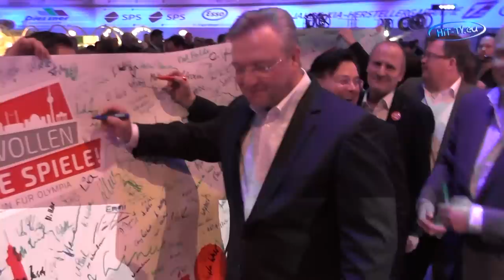Berliner 6 - Tage Rennen 2015 - Siegerehrung Maximilian Levy